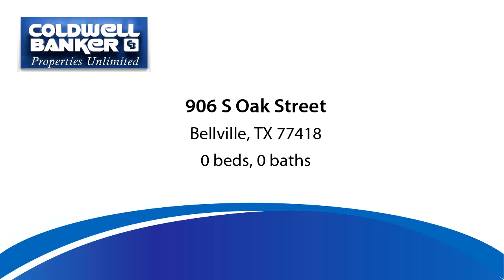Lots And Land for sale - 906 S Oak Street, Bellville, TX 77418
NEW PRICE! Gorgeous corner LOT in town - ALMOST AN ACRE (.669 acres) - close to schools, park, and town square! This lot boasts a variety of beautiful, mature trees with plenty of room for your perfect home. City utilities and water are available at the road. This lot is build-ready! LOCATION, SIZE, and GREAT TREES! This is a rare opportunity to build a new house in town on a huge lot! Floor plans available and build pricing upon request. You may bring your own builder and plan as well. Wonderful opportunity for in-town living on a large CORNER lot! Subdividing options can be discussed with the City of Bellville. Priced below appraised value!

Bedrooms: 0
Bathrooms: 0.00
Square Feet: 0
Price: $79,000

08/24/2019 12:56:04 am

Last modified: